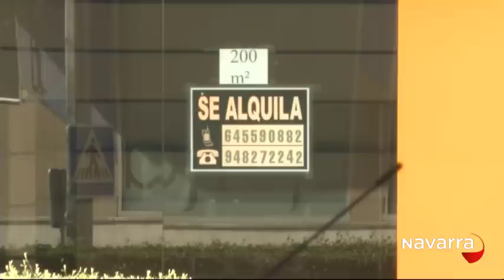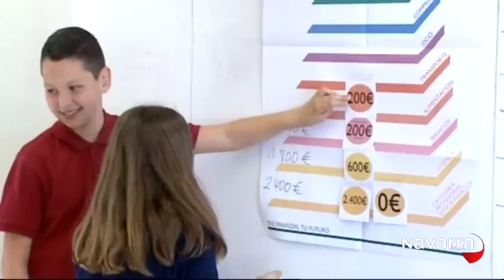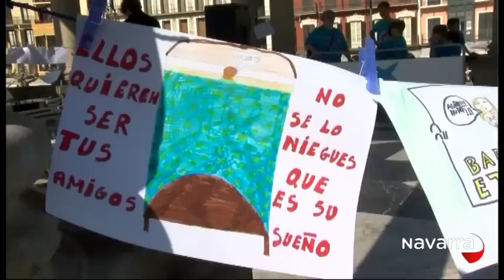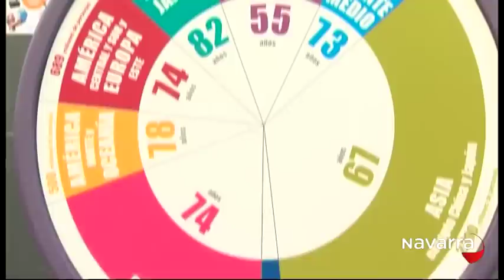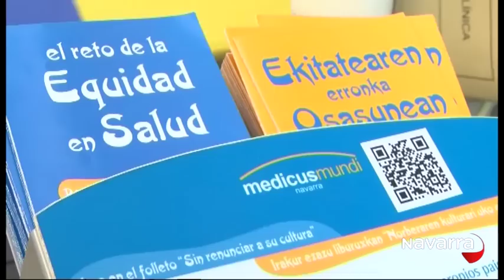Noticias Navarra 20:30h 12 abril 2015